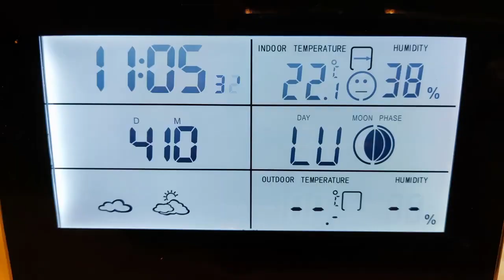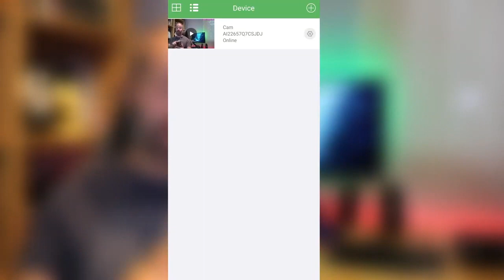Cámara Espía escondida en un Estación meteorológica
DESCUBRE CÓMO USAR la estación meteorológica con cámara espía integrada es la solución perfecta para ayudarte a resolver problemas en el hogar y mantener a tus seres queridos seguros.

Con la cámara espía integrada, puedes detectar si alguien está sufriendo maltrato o si ha habido alguna actividad sospechosa en tu hogar. Tendrás la tranquilidad de saber exactamente lo que está sucediendo en tu hogar y podrás tomar medidas para asegurarte de que todo esté en orden, las cámaras espías son una solución ideal para tener controlada una estancia y descubrir que esta pasando de un modo discreto.

Además, la estación meteorológica avanzada te mantendrá informado sobre las condiciones climáticas para que nunca más te tomes por sorpresa. Obtén la tranquilidad que mereces con la estación meteorológica con cámara integrada.

⏱Marca de tiempo:
0:00 Intro
0:15 Funcionalidades de la estación meteorológica espía.
0:45 Prueba de grabación de la cámara espía.
1:40 Mensajes de alerta cuando detecta el movimiento la cámara espía.

✅Nunca devolvemos la llamada a nuestros clientes.
✅Pago contra reembolso ideal para no dejar rastro.
✅Embalaje sin datos del remitente, pegatinas o logos.
✅Recoge tú el paquete en nuestros puntos de recogida NACEX SHOP